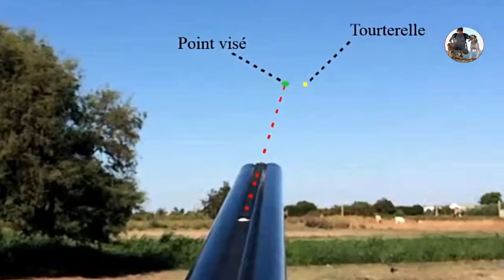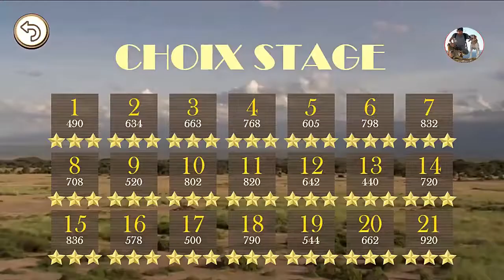Dove Hunting Best Shots with explication of hunt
Warning !
This video contains hunting scenes that may offend some people.
Hornady GMX, Interlock and XTP. knock down shots.

Dove Hunting Best Shots,Chasse De Palombe En Ralentie - Saison 2017 , Dove Hunting Slow Motion,Chasse Palombe En Ralentie
Chasse tourtourelle (Dove hunting) 09/07/2017, قنص اليمام بالمغرب , قنص اليمام